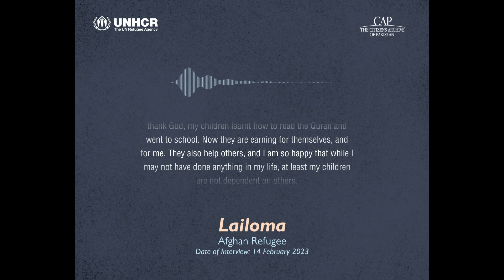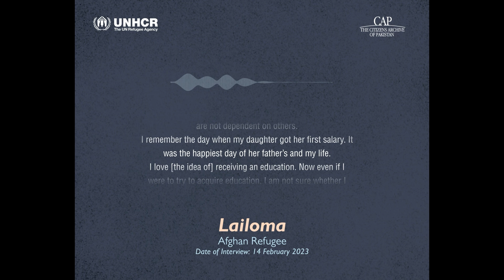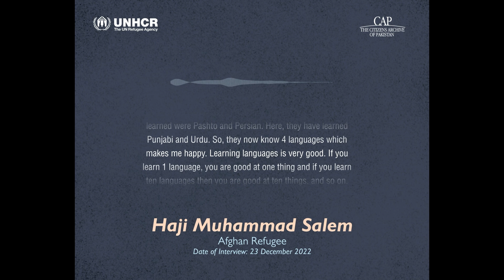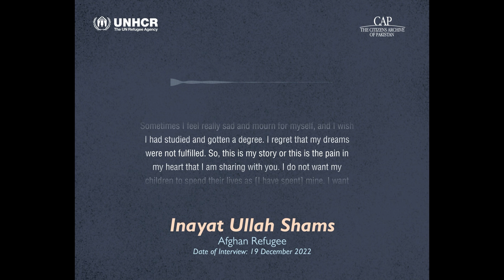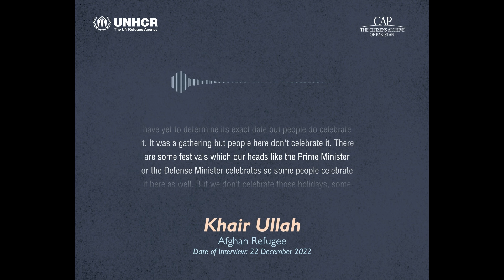World Refugee Day: Oral Testimonies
On World Refugee Day, listen to the voices of Afghan refugees in Pakistan as they share their dreams, hopes, and the challenges of becoming refugees. From learning new languages to altering the celebration of their religious festivals, their narratives highlight resilience and the desire for opportunity. These stories underscore determination and the universal quest for inclusion and opportunity, fostering solidarity and empathy.